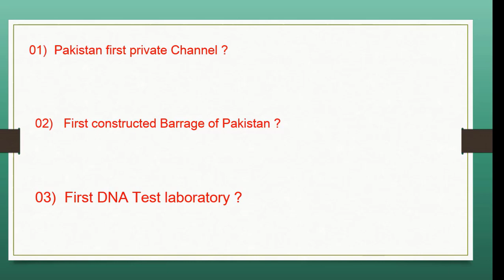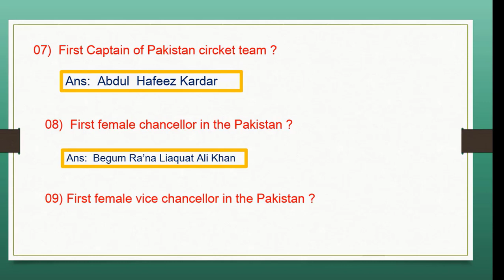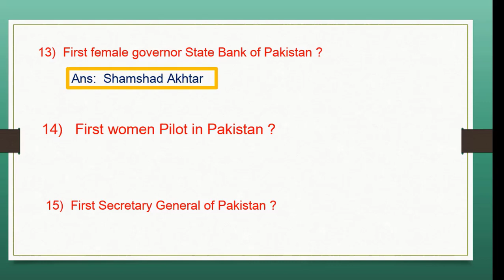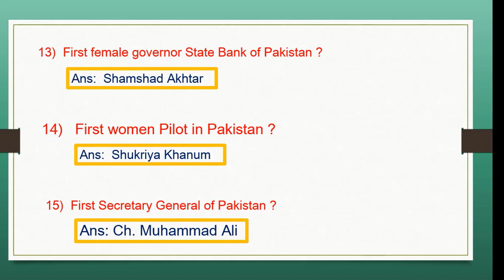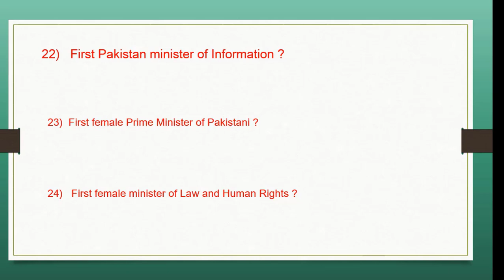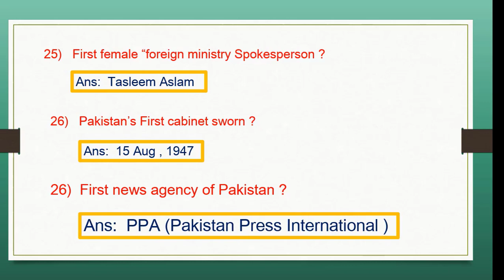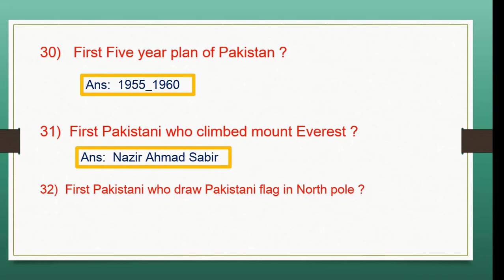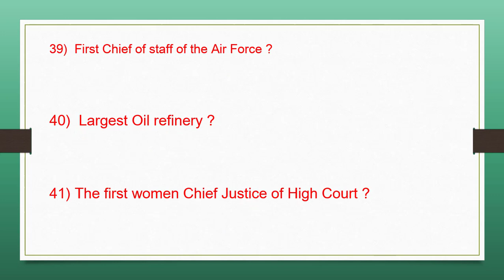PAKISTAN RECORDS || FIRST IN PAKISTAN || PART 2 || Pakistan me Pehla.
GK test preparation
First in Pakistan MCQS | Largest in Pakistan |Pakistan study MCQS | Pakistan me Pehla | Top in Pakistan MCQS with Answers.